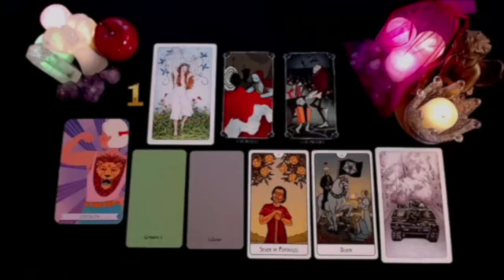SCORPIO YOU NEED TO HEAR THIS, BECAUSE IT'LL HAPPEN TOMORROW!🔥 🙌🏽 OCTOBER 2024 TAROT LOVE READING